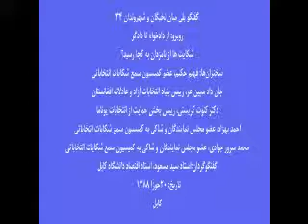از دادخواه، تا دادگر شکایت ها از نامزدان به کجا رسید؟ - 6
گفتگو پلی میان نخبگان و شهروندان 34 سال سوم
مکان: انجمن قلم افغانستان، سرک دوم قلعه فتح الله
زمان: 20 جوزای 1381- 10 جون 2009
سخنران‏ها: فهیم حکیم عضو کمیسیون سمع شکایات انتخاباتی، جان داد سپین غر رییس بنیاد انتخابات آزاد و عادلانه افغانستان، داکتر کنوت کریستی رییس بخش حمایت از انتخابات آزاد، احمد بهزاد عضو مجلس نمایندگان و شاکی به کمیسیون سمع شکایات انتخاباتی، محمد سرور جوادی عضو مجلس نمایندگان و شاکی به کمیسیون سمع شکایات انتخاباتی.